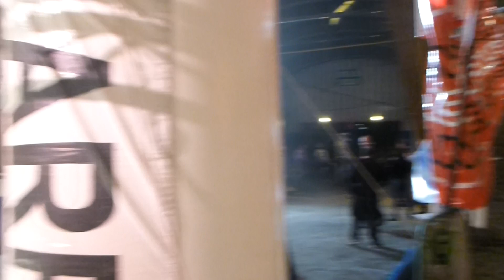Finale Elite Homme Trophée des Nations Indoor BMX St Etienne 2011